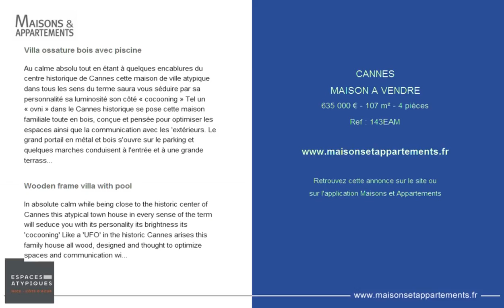CANNES - MAISON A VENDRE - 635 000 € - 107 m² - 4 pièces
Référence : 143EAM

Villa ossature bois avec piscine
Au calme absolu tout en étant à quelques encablures du centre historique de Cannes cette maison de ville atypique dans tous les sens du terme saura vous séduire par sa personnalité sa luminosité son côté « cocooning » Tel un « ovni » dans le Cannes historique se pose cette maison familiale toute en bois, conçue et pensée pour optimiser les espaces ainsi que la communication avec les 'extérieurs. Le grand portail en métal et bois s'ouvre sur le parking et quelques marches conduisent à l'entrée et à une grande terrasse en bois ensoleillée et à l'abris des regards. L'espace vie intérieur en communication continue, avec les pare-soleils en bois s'intégrant harmonieusement a la façade jonglent avec la lumière. Cet «  open-space » accueille avec sa grande hauteur sous plafond le séjour, la cuisine ainsi qu'une une mezzanine. Au demi-étage inférieur on retrouve un coin rangement des toilettes ainsi qu'une salle de bains, quelques marches en dessous se situent les deux chambres, un bureau ouvert pouvant être fermé en 3ème chambre ainsi qu'un grand espace rangement ou un deuxième point d'eau peut être crée. A ce niveau un jardin fleuri accueille une petite piscine pour des moments de détente. A 10 minutes à pieds du centre historique de Cannes ainsi que des commerces, a 5 minutes des écoles, ainsi que 30 minutes de l'aéroport international de Nice Côte d'Azur.

Wooden frame villa with pool
In absolute calm while being close to the historic center of Cannes this atypical town house in every sense of the term will seduce you with its personality its brightness its 'cocooning' Like a 'UFO' in the historic Cannes arises this family house all wood, designed and thought to optimize spaces and communication with the 'exteriors. The large metal and wooden gate opens onto the car park and some steps lead to the entrance and to a large sunny wooden terrace and shelters from view. The interior living space in continuous communication, with the wooden sun visors integrating harmoniously with the facade juggle with the light. This 'open-space' welcomes with its high ceiling living room, kitchen and a mezzanine. On the lower half floor there is a toilet storage area and a bathroom, a few steps below are the two bedrooms, an open office can be closed in the 3rd bedroom and a large storage space or a second point of water can be created. At this level a flower garden hosts a small pool for moments of relaxation. 10 minutes walk from the historic center of Cannes and shops, 5 minutes from schools, and 30 minutes from Nice Côte d'Azur International Airport.